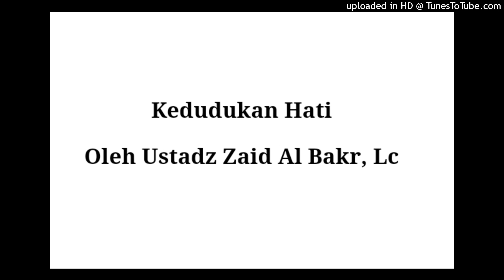Kedudukan Hati Dalam Islam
Sudahkah Kita Berbuat Sesuatu untuk Agama Islam, Sudahkah Kita Menolong Agama Allah?

Berlomba-lomba dalam kebaikan dengan share, tag, mention ke orang lain. Satu orang yang tahu ilmu karena info dari kamu bernilai pahala karena mengajak kepada kebaikan.

Dari Abu Mas’ud Radhiyallahu anhu berkata, “Rasulullah ﷺ bersabda, ‘Barangsiapa menunjukkan suatu kebaikan, maka ia mendapatkan pahala seperti pahala orang yang melakukannya.” [HR. Muslim].

# sunnah#

Semoga Bermanfaat, Silahkan Share semoga mendapatkan pahala jariyahnya.